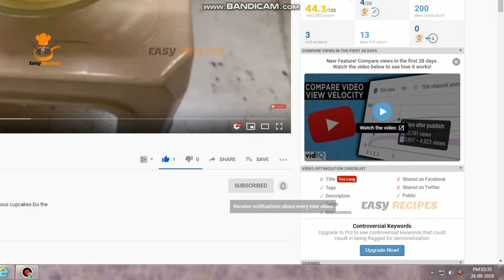Paneer sandwich in Tamil || Sandwich recipe || Easy recipes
Paneer Sandwich is a quick recipe to do and a tasteful one. To make Paneer sandwich all you need is Paneer and the vegetables of your like in this Video I used Onion, Tomato, Cucumber, Capsicum and Mayonnaise. u can add or reduce any of these ingredients of your choice it will go good with a side of Tomato sauce and its a great kid's snacks for the evening. What are waiting ?? do try our recipe and your home and let us know how it is in the comment section. If you like this Video please give it a thumbs up and Pls "Subscribe " to our channel EASY RECIPES. and also click the bell icon near the subscribe button to know our Latest Updates. Have a nice day

Hi Viewers, Easy Recipes is the Best Cooking channel in YouTube, In Easy Recipes you can find the Best and Popular South Indian Food Recipes. Here you can get all kinds of recipe like
We can give you the best and easy recipes.